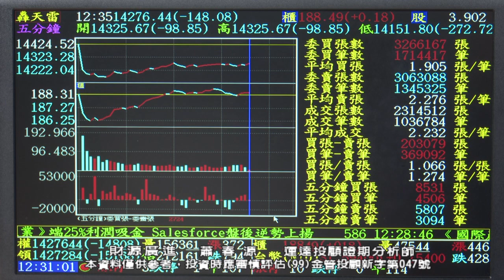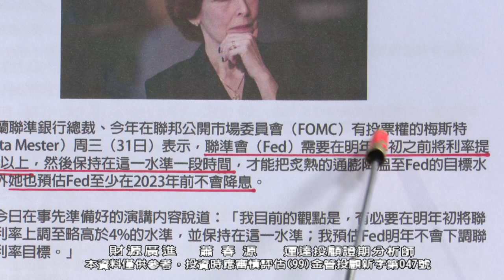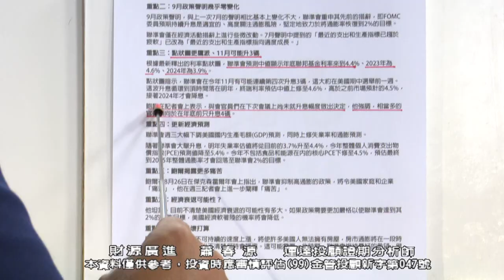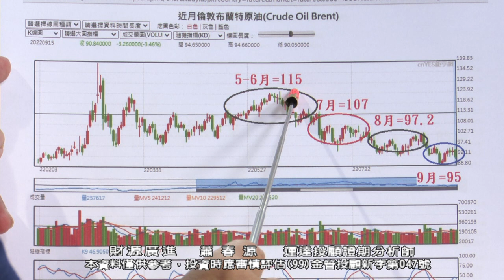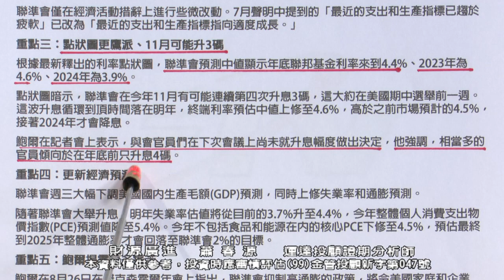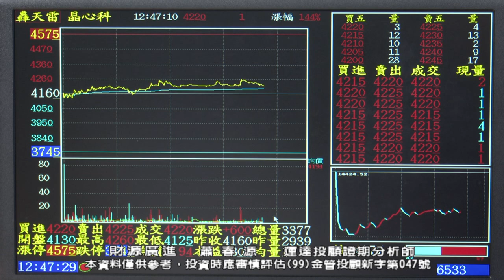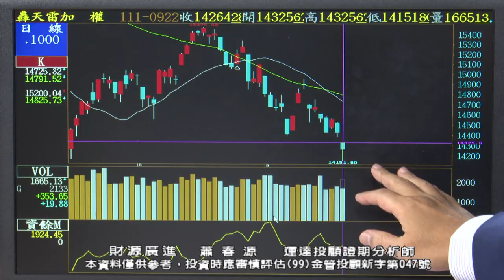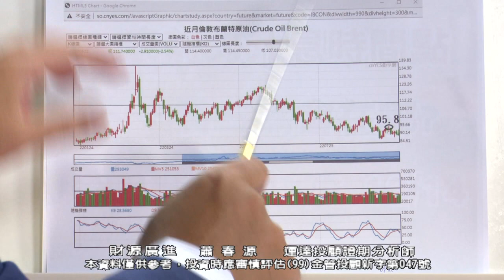20220922 1630 蕭春源 財源廣進